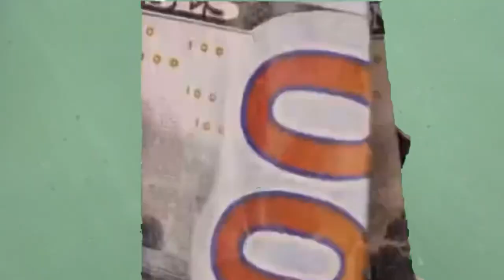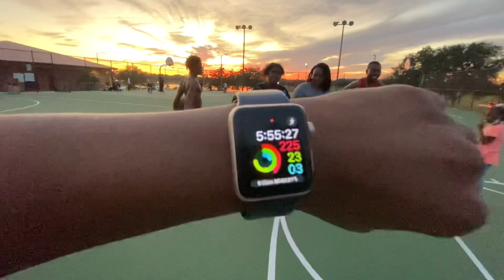1V1, 2V2, 3V3 BASKETBALL VLOG | I GOT TIRED QUICK!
🔔Hit That Post Notification Button🔔
                 😌Stay updated😌

More NEW content coming comment what you guys would like to see on this channel.

Leave a comment💬
Feel free to dm great ideas and what you guys would like to see more of 🔥

MORE VIDEOS